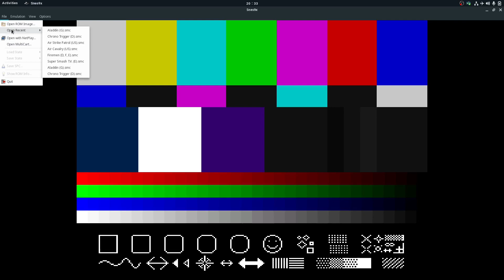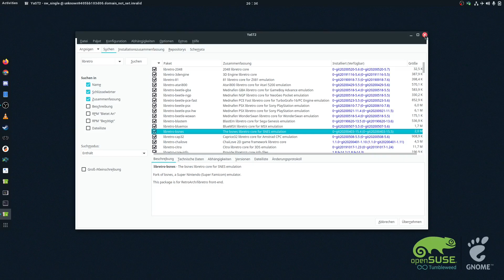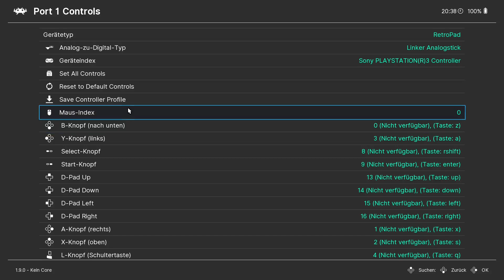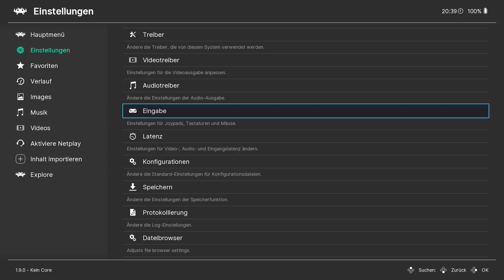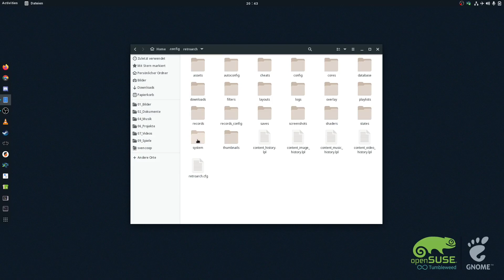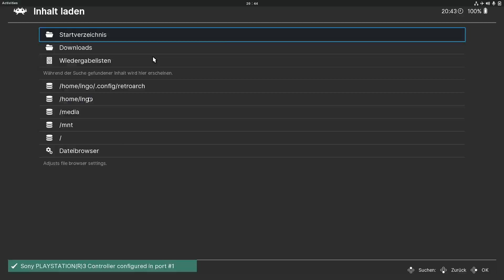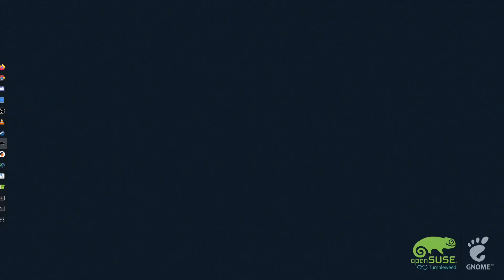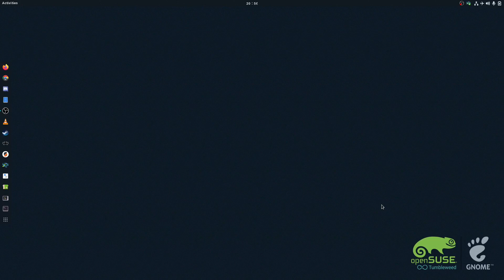#21.1 - Retroarch - Alte Konsolen mit Linux spielen